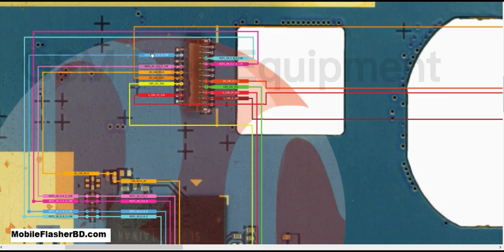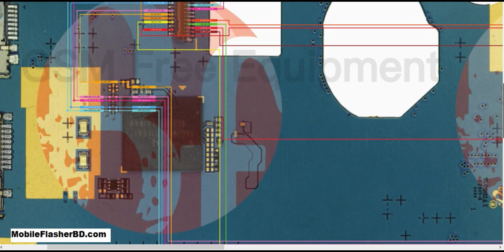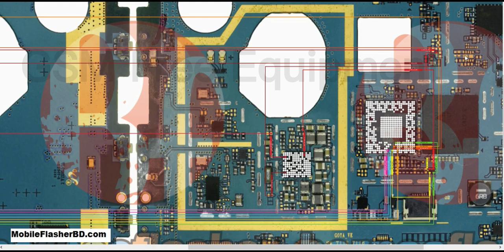Samsung Tab 3 Lite SM-T113 Back Camera Problem Repair All Supply Jumper Ways